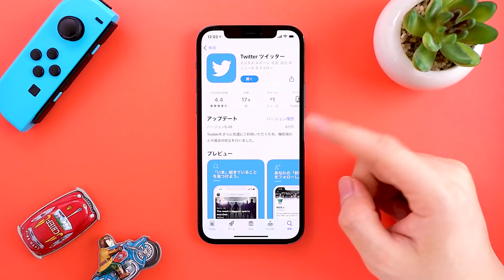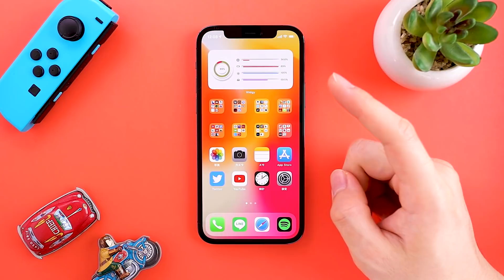ほんとに安全？ アプリが「個人情報」を取得しているか調べる方法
このチャンネルは、iPhoneやガジェットの「べんり！」を紹介するチャンネルです。

今回は、アプリごとの個人情報取得内容を確認する方法のご紹介です。

▼マメについてもっと知りたい方はこちら